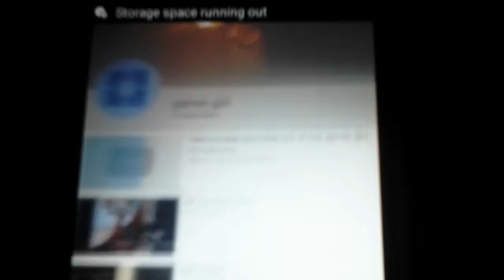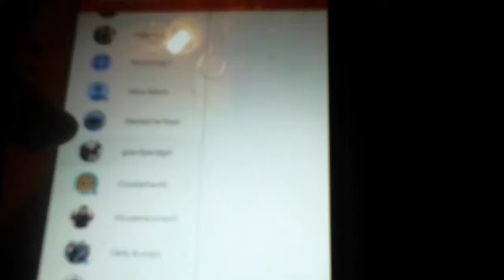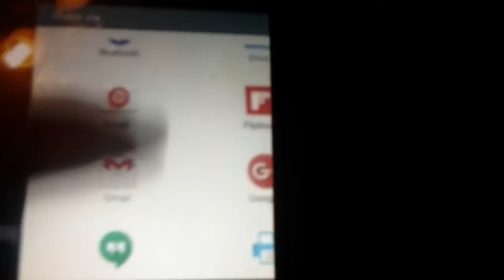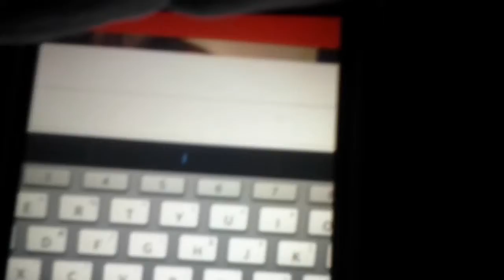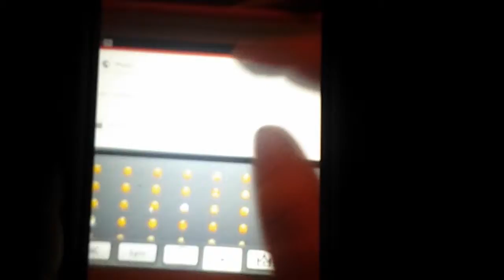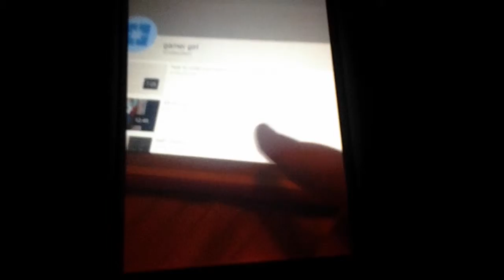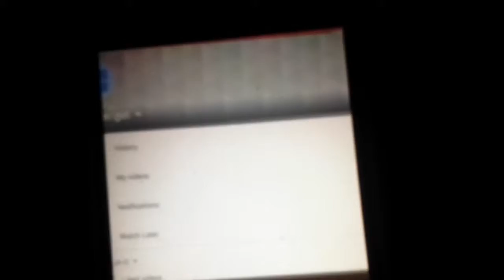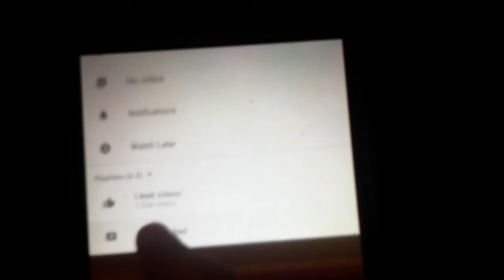What I make videos on